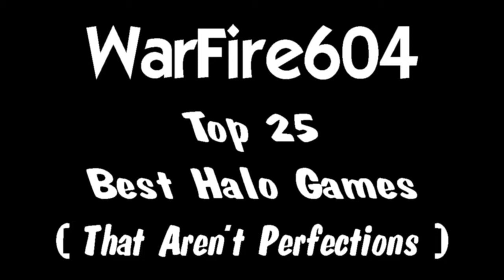My Top 25 Best Halo Games #1 - Me Vs KSI - Halo 3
This is it. My very best Halo Game that isn't a Perfection. This is from Halo 3, a custom FFA with members of the infamous K.S.I. clan. I was apart of the clan for a couple of weeks when this happened and the other members wanted to do a FFA to see where everyone was at with their skills. This was freaking epic.